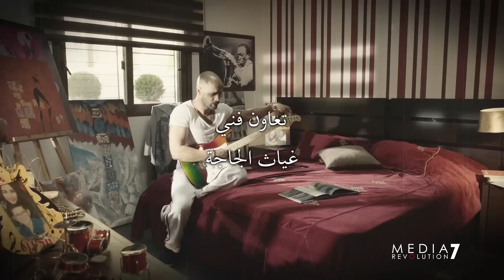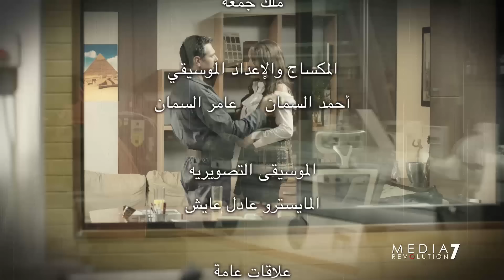Fakhamet Al Shak Episode 43 - مسلسل فخامة الشك الحلقة 43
مسلسل فخامة الشك - الحلقة الثالثة والاربعون
Fakhamet Al Shak Series - Episode 43

مسلسل درامي لبناني
بطولة: الفنان يورغو شلهوب - الفنانة سابين
مع نخبة من نجوم الشاشة اللبنانية
كتابة: كلوديا مارشيليان
إخراج: اسامة الحمد
إنتاج: ميديا ريفولوشن سفن - الصدى للإنتاج الفني

Fakhamet Al Shak: A Lebanese Drama Series
Starring: Yorgo Chalhoub - Sabine
With An All-Star Lebanese Cast
Written By: Claudia Marchalian
Directed By: Ousama Hammad

مسلسل فخامة الشك مسلسل فخامة الشك مسلسل فخامة الشك مسلسل فخامة الشك الحلقة الحلقة الأربعون الثالثة والاربعون